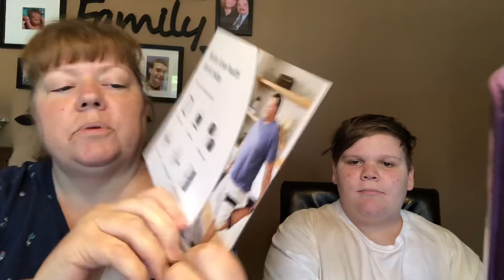Chat 1077: Hinge Health